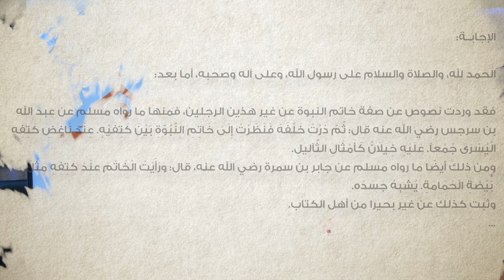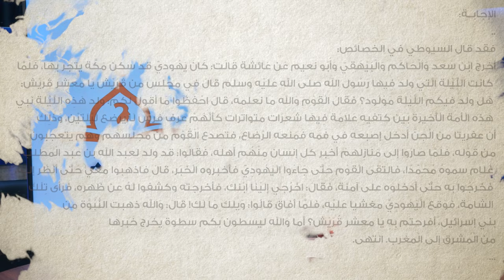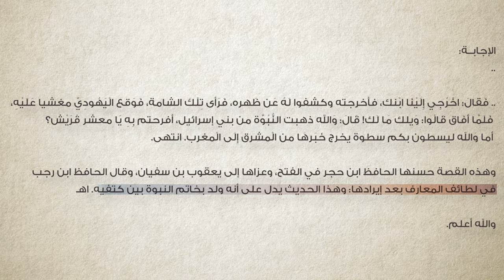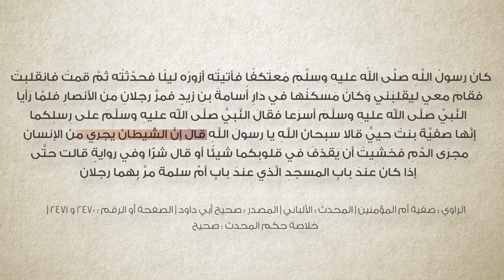برنامج سين وجيم | الحلقة 48 | رسول الإسلام والعفريت